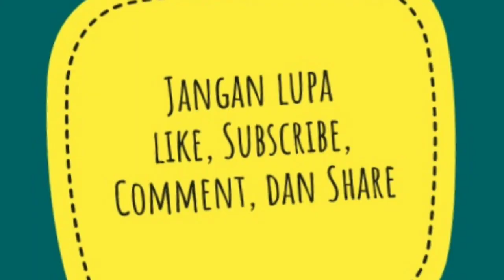Khasiat Bunga Mawar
Assalamualaikum!
Apa kabar?

Saya punya satu lagi koleksi video tentang tanaman bermanfaat. Tanaman itu adalah bunga mawar. Apa saja khasiatnya? Tonton videonya sampai habis.